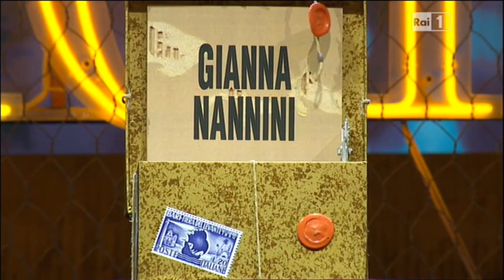Affari tuoi 12.12.12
"Questo è un partitoon!"
"Rischiare non è servito a niente"
"Oggi è il giorno perfetto"